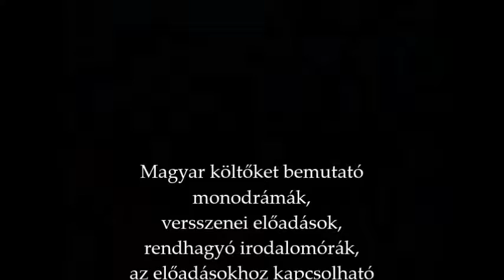Versszínház™ a mezőtúri Magyar Kultúra Napján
Mezőtúron Petőfi-előadással ünnepeltük a Magyar Kultúra Napját 2014-ben

Ajánljuk magyar költőket bemutató monodráma-sorozatunkat, versszenei előadásainkat és az előadásokhoz kapcsolódó illusztrációs kiállításainkat színházaknak, művelődési és közösségi házaknak, könyvtáraknak, iskoláknak és külhoni magyar szervezeteknek.